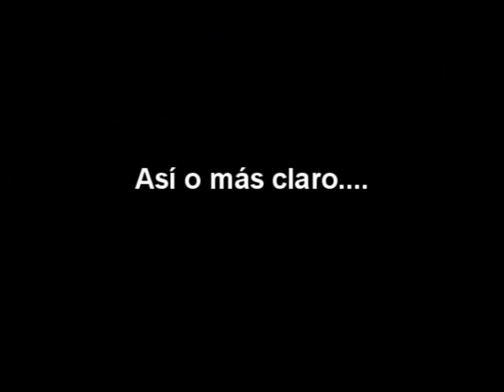AMLO Vs EPN contraste en visita a la Ibero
Agradecemos a todos los que subieron los vídeos al youtube para poder hacer este contraste.